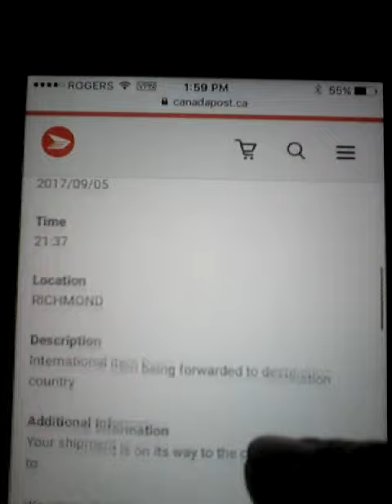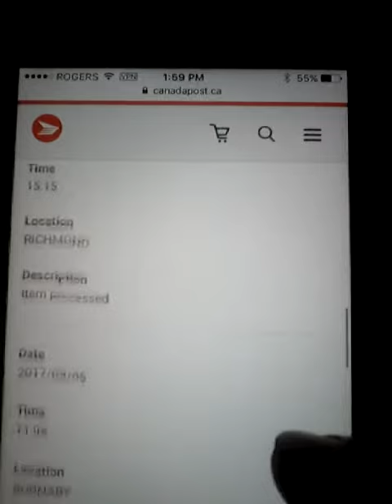TRACKING INFO FOR Dylanrocks49